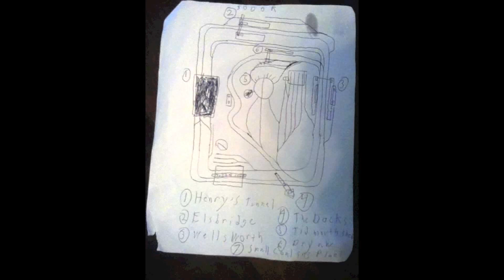New Layout Design (Full Screen Recommended)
Finally a permeant space to build the layout I have always wanted. If any of you wondered what happened to my old layout it is still standing proud, trouble is it is nowhere near me. I moved and did not have the space to build a new one, but now I do. I have taken Seven sights of Sodor and compacted them into one flowing layout. This is only the first rough sketch done by my sloppy hand and it needs some tweaking but this is the core design. I have more space than I thought so it will now be on a 9 X 6 table. Watch this channel for updates. :)